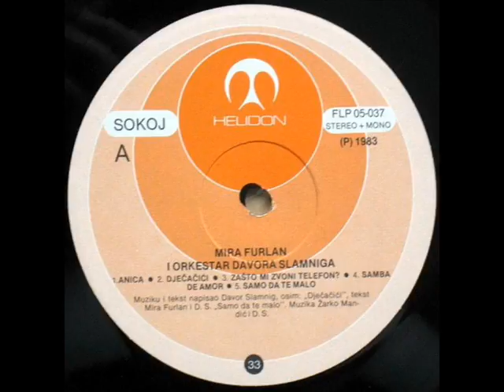DJEČAČIĆI - MIRA FURLAN (1983)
Mira Furlan I Orkestar Davora Slamniga (1983)